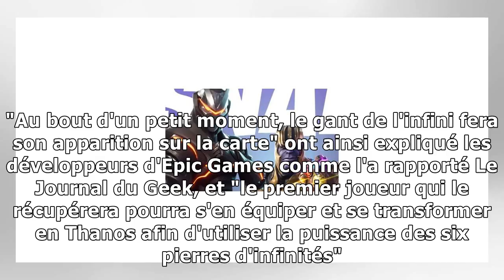Fortnite : Thanos (Avengers : Infinity War) rejoint le jeu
Fortnite : Thanos (Avengers : Infinity War) rejoint le jeu ! Alors ça, c'est ce qu'on appelle du crossover ! Les joueurs de Fortnite pourront bientôt ...